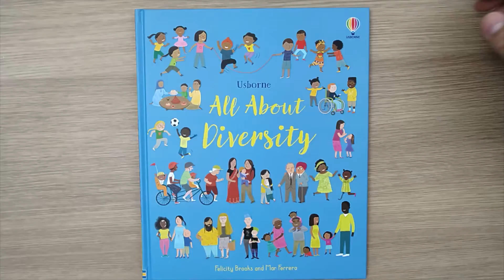Usborne All About Diversity